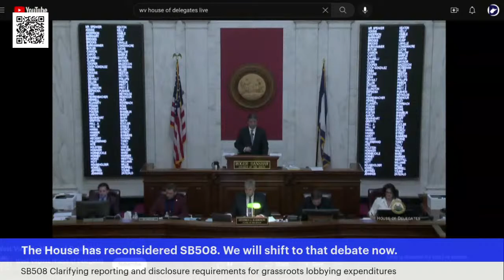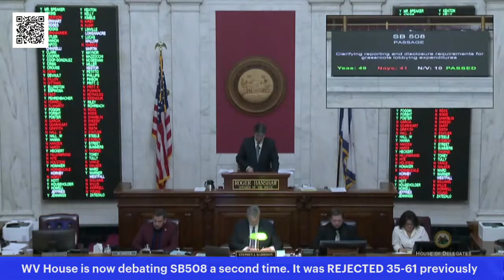SB508 - Clarifying reporting and disclosure requirements for grassroots lobbying expenditures - D…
Dark Money is defeated!
Friday, March 10, 2023
Afternoon floor session.